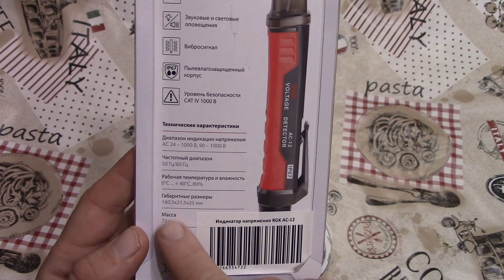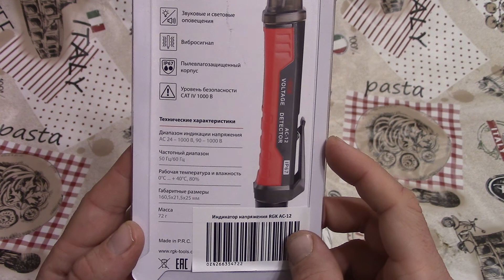Индикатор переменного напряжения . RGK AC12 . Обзор .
Позволяет определить наличие переменного напряжения бесконтактным способом .